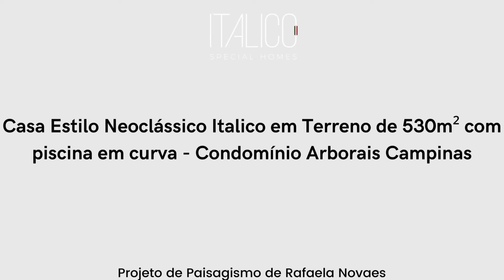Projeto de Casa Estilo Neoclássico Italico em terreno de 530m² no Condomínio Arborais Campinas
Projeto de Casa Estilo Neoclássico Italico em terreno de 530m² no Condomínio Arborais Campinas - Casa Carrara